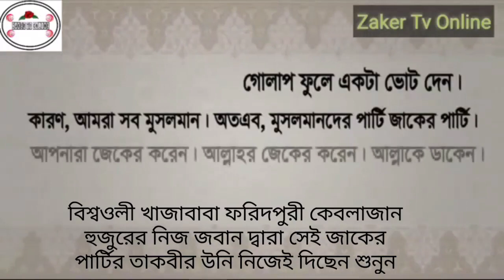বিশ্বওলী খাজাবাবা ফরিদপুরী কেবলাজান হুজুরের নিজ জবান দ্বারা জাকের পার্টির তাকবীর নিজেই দিছেন শুনুন